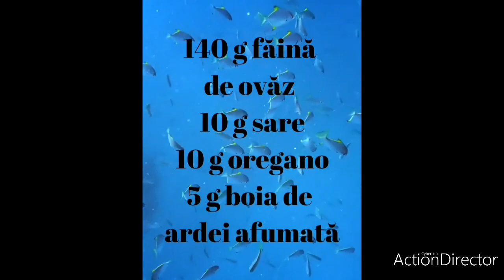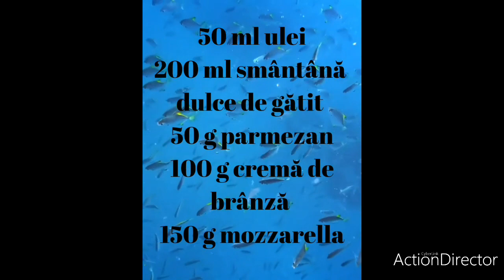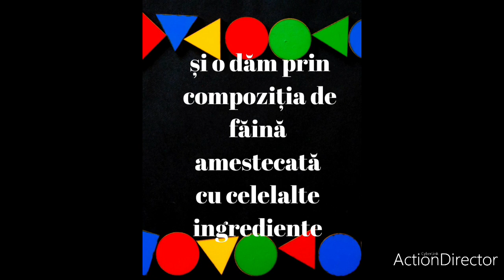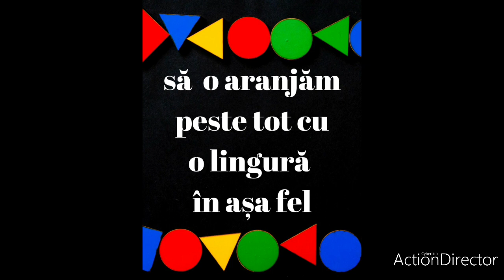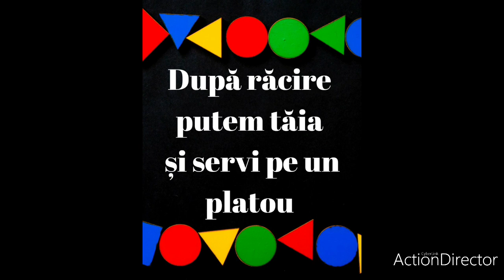Iată cum poți găti peștele file || rețetă culinară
Pește file gătit cu smântână dulce de gătit- o rețetă de casă ușoară și savuroasă